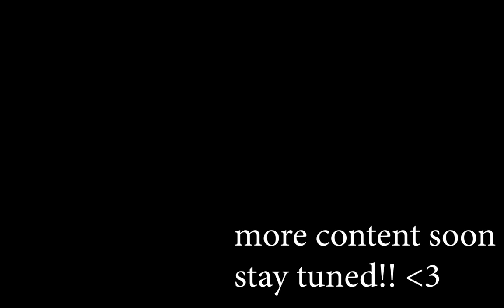I DID (NOT...) KILL HER. | Mason (short horror game)